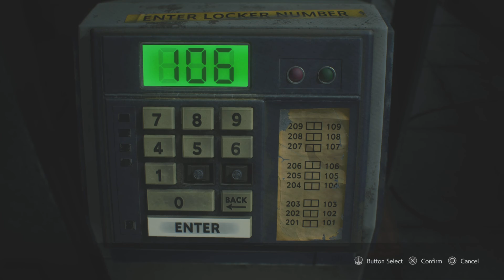Resident Evil 3 LP pt 5, Carlos RPD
Resident Evil 3 PS5 Playthrough